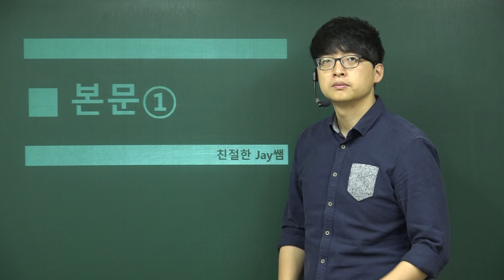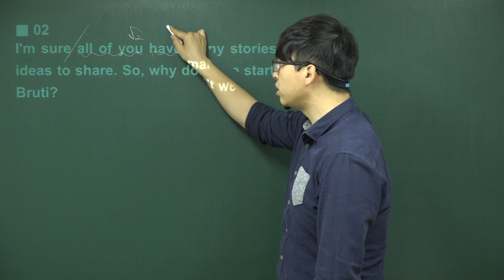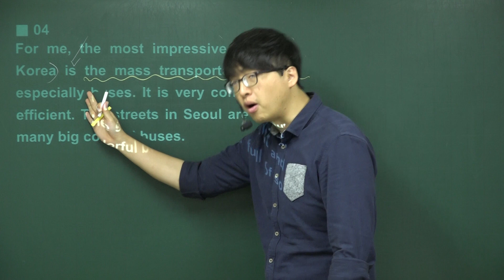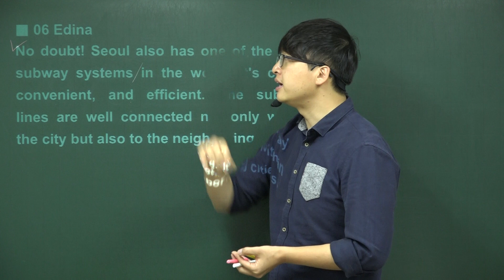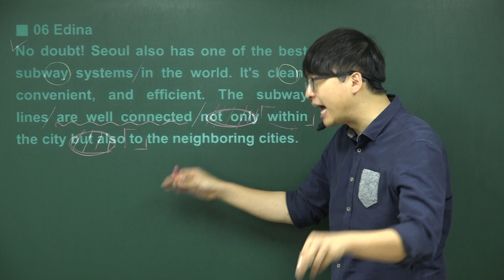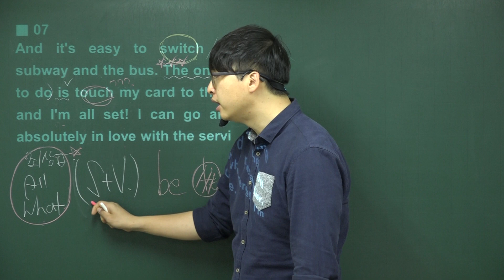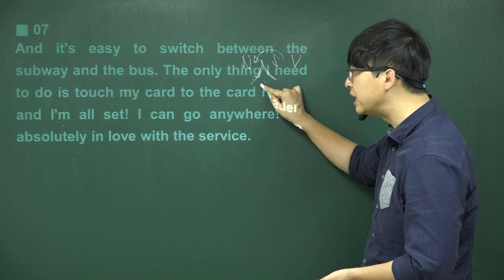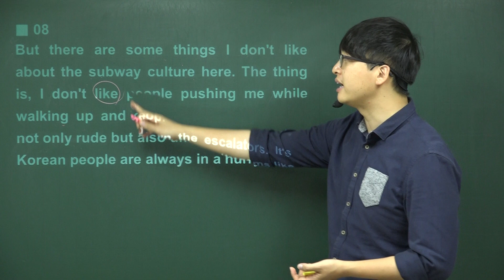실용영어1 천재이창봉 7과-1 (고등내신영어)